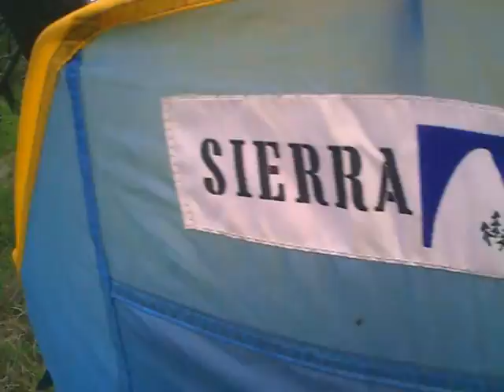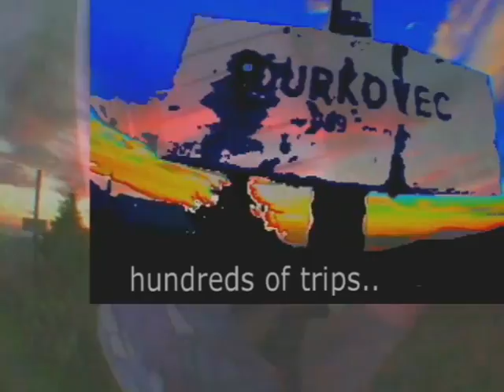New Tent Trip, Vintage Sierra Designs Superflash, Lincoln National Forest